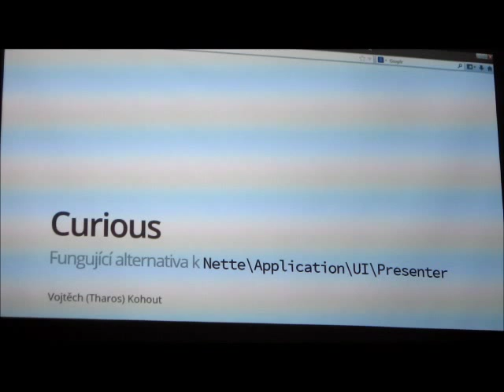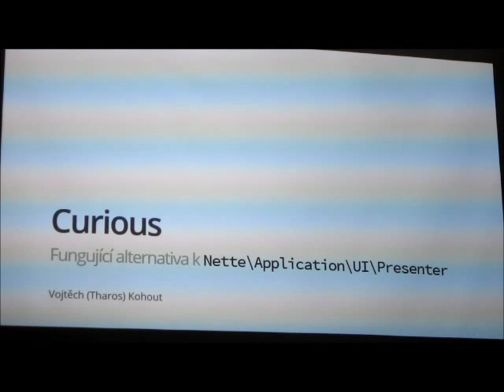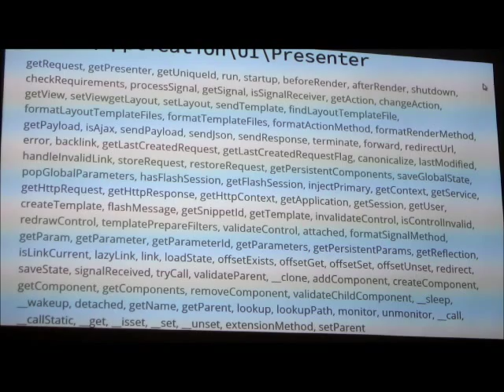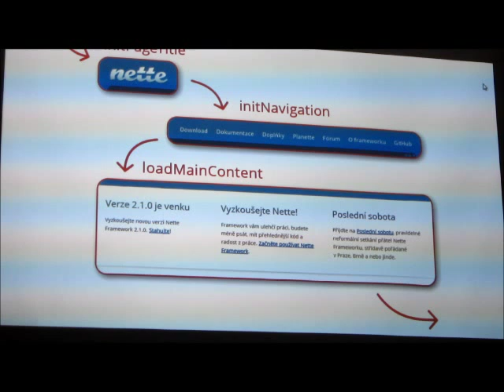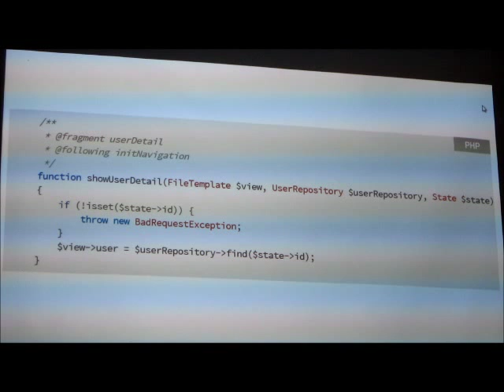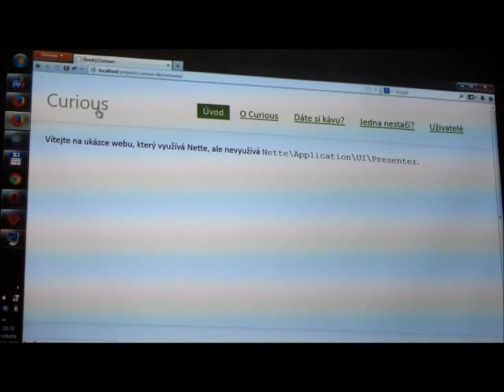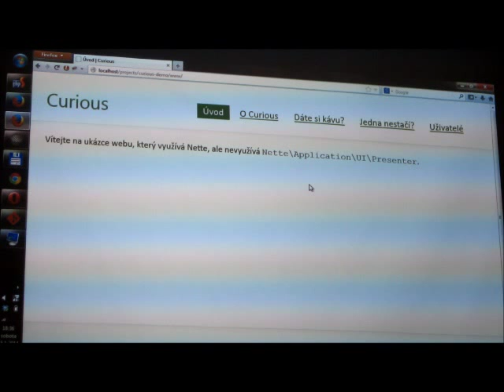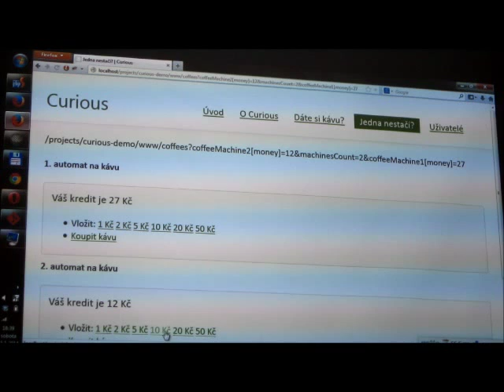Vojtěch Kohout: Curious